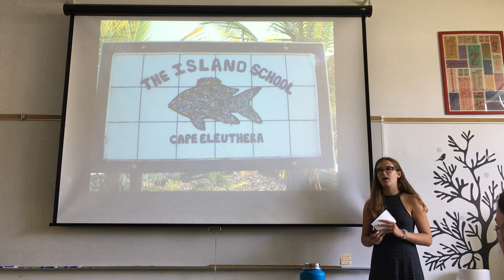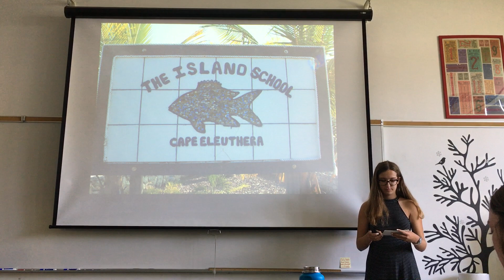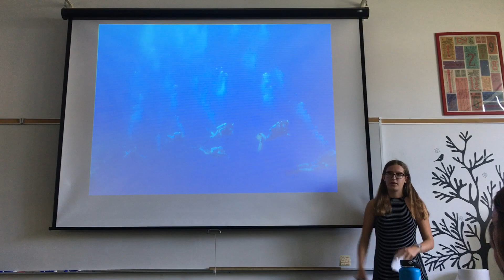Grace Bregenzer's TED Talk 2017